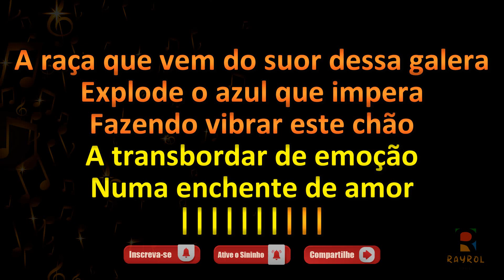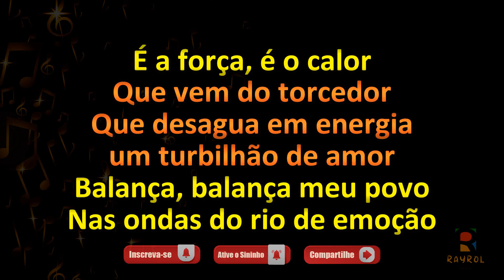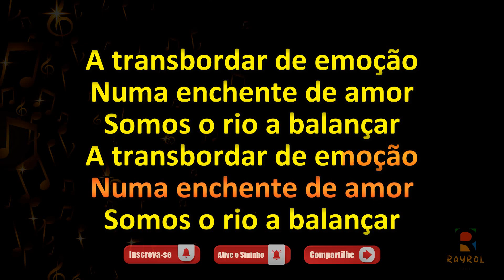Turbilhão Azul - Boi Bumbá Caprichoso - Toada com Letra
✔Comente;
✔Compartilhe;